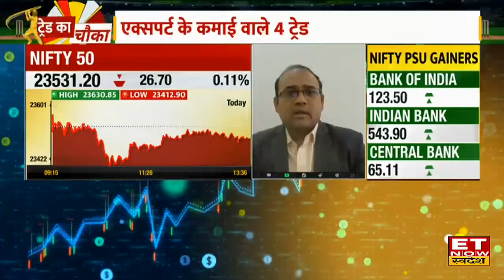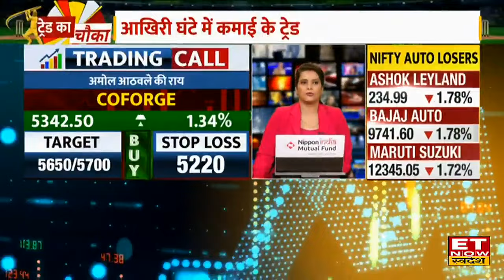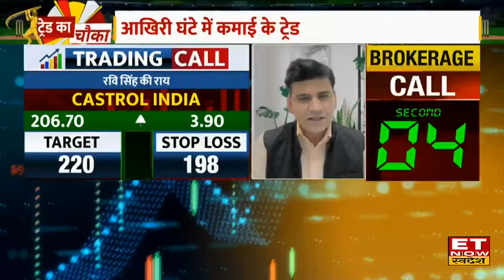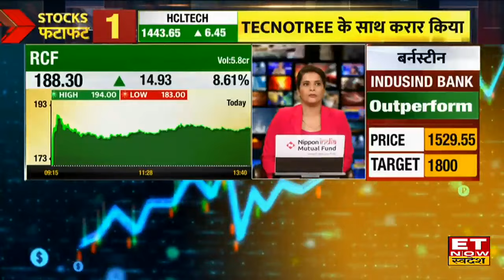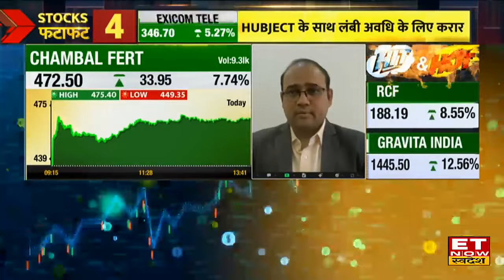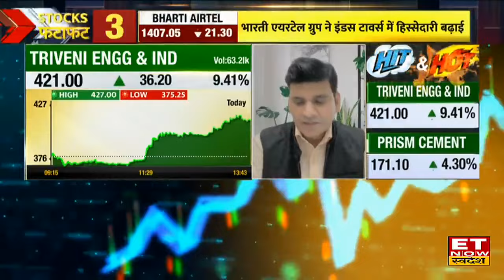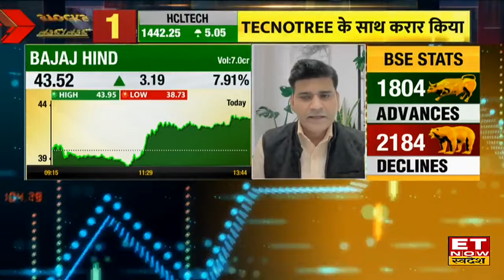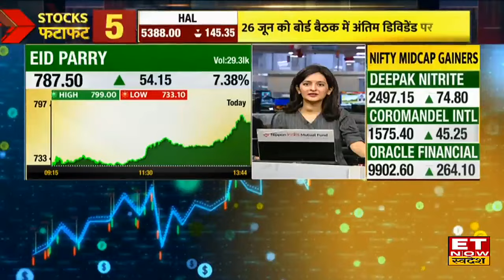Axis Bank, Coforge, IndiGo, Bajaj Auto, Expert के सुझाये ये 6 Stocks खरीदने पर मिलेगा मोटा मुनाफा